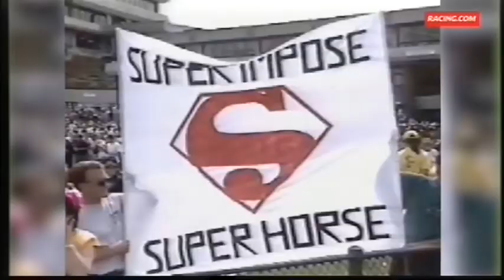1992 Cox Plate - in depth look at the greatest field assembled in the race's history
1992 Cox Plate - in depth look into the lead up to race, field then different stages of race plus the end and aftermath. This is the greatest field assembled in the race's history. Field had won over 30 Group 1 races at time race was run.